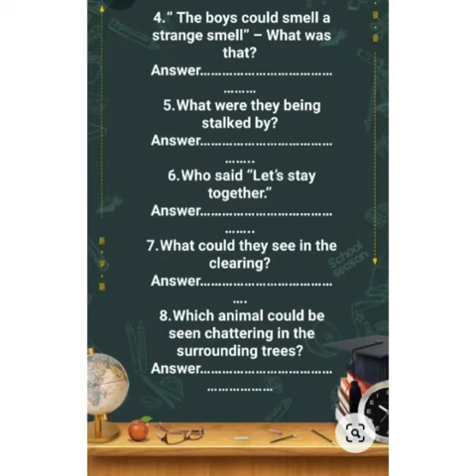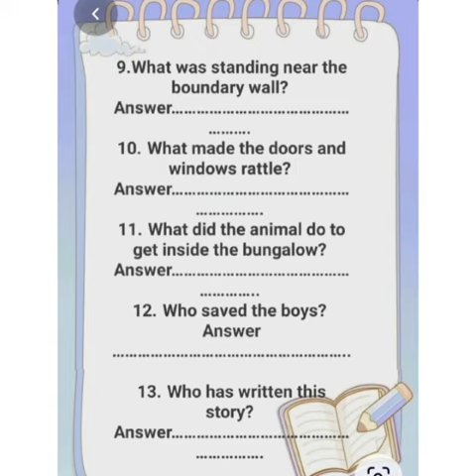Bandana Bayan Videos.Le 12 Con Qs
CONCEPT QUESTIONS STD 5